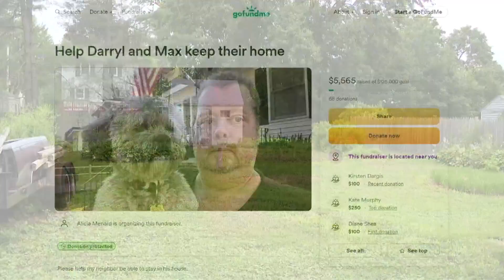Portland community helps man with cognitive challenges keep his home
Darryl Crabtree has lived in his home on Maine Avenue for more than 50 years. The community is pulling together to help him keep his home, but time is running out.